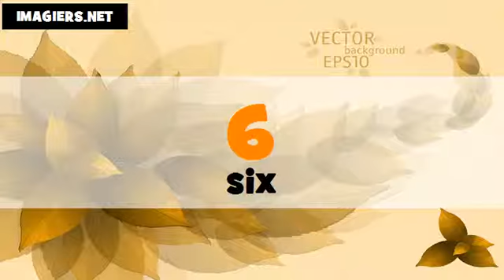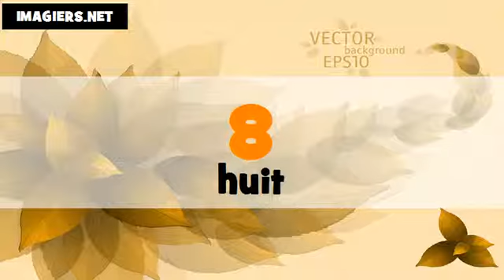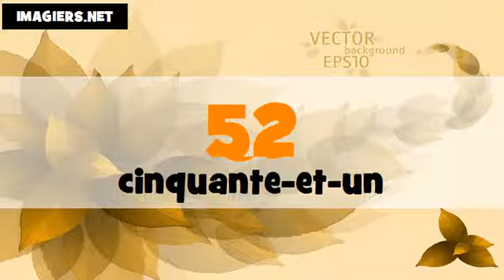Učit se francouzsky # Les nombres de 1 à 100 # français # Canada + France